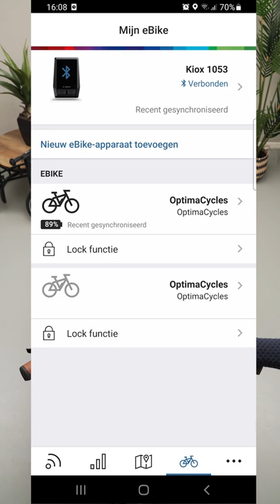5. Connecting the Bosch Kiox display with your smartphone | Lovens Explorer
Learn how to connect your smartphone with the Kiox display.
Check out the whole shorts serie.